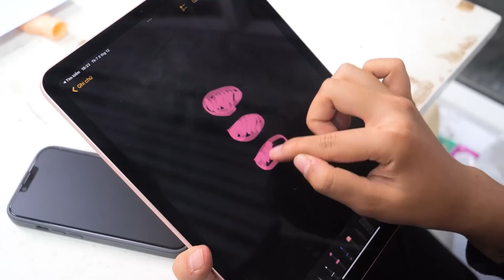Thử Thách Vẽ Siêu Giàu vs Nghèo | Ai Vẽ Đẹp Hơn Sẽ Nhận Phần Thưởng Bất Ngờ